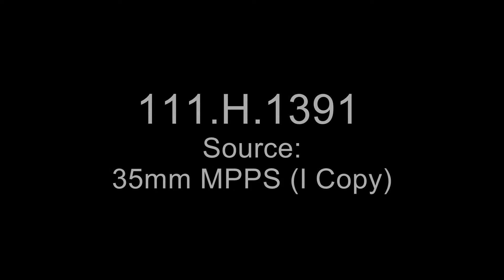The Army of Occupation, December 1, 1918, to September 1, 1919, 42nd Division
Scope & Content: Staff cars and motorcycles are washed and repaired at Neuenahr. 166th Inf. troops attend religious services at Unklebach. Gen. C.E. Flagler observes a practice assault upon trenches at Lohndorf by 167th Inf. troops. Gen. Flagler and Brit. Gen. H.E. Burstall watch soccer and baseball games between Canadian and 42nd Div. troops. Gen. Flagler reviews and decorates 42nd Div. troops at Sinzig. The 117th Field Signal Bn. passes in review at Neuenahr. Pershing inspects, decorates, and reviews the division at Remagen.

Contact(s):
8601 Adelphi Road
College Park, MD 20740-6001